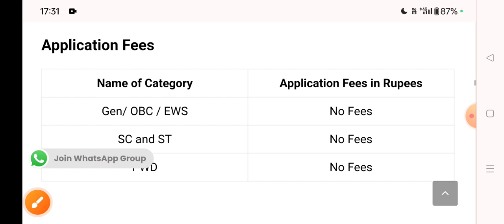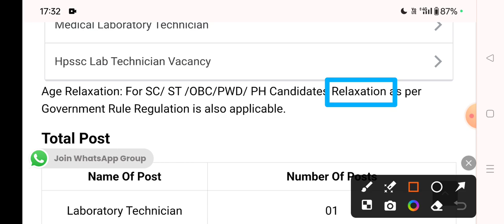PGI Chandigarh New Vacancy Out| Special Education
Chandigarh PGI issue the Chandigarh PGI Laboratory Recruitment 2024 for Laboratory Technician posts. Interested Candidate can apply through Official Website of Chandigarh PGI. All details related to Chandigarh PGI Laboratory Technician Recruitment 2024 are given in this Video.